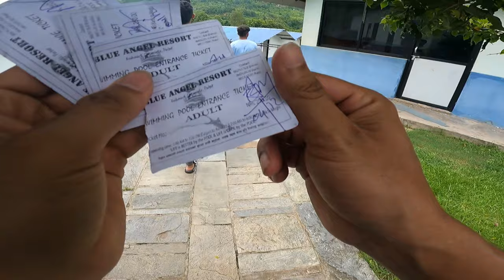Khola Khola Ride - swimming vlog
Today:-
Gravity vlogs
Nepali road ride vlog
Swimming pools
Swimming for beginners
Swimming pools vlogs
Famous Nepali vlogger
Nepal tourist places vlog
Nepal travel vlog
Place to visit in nepal